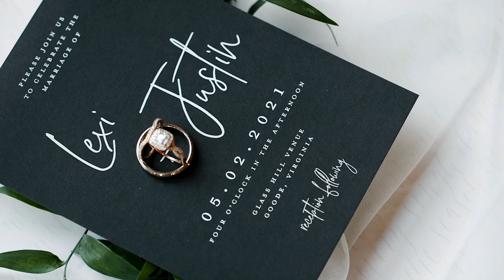WHOLE HEART STUDIOS WEDDING TRAILER | LEXI AND JUSTIN | GLASS HILL VENUE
This wedding was filmed at Glass Hill Venue